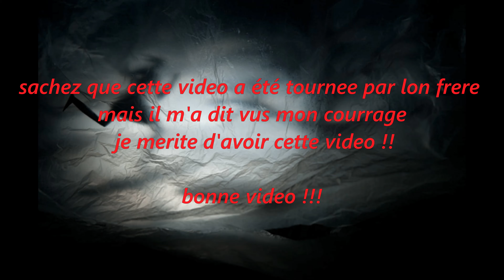Urbex dans hôtel ancien épisode 2 ( ferme à clef )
L’Hôtel est ferme mais on as les clef car il appartiens a ma famille.
sachant que ma tatie de 95 ans est morte dans cette hôtel